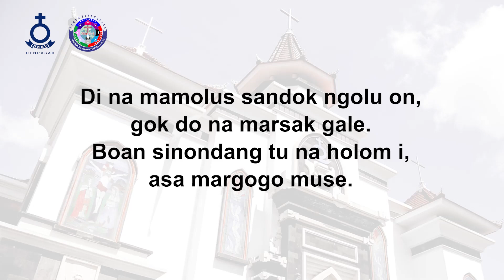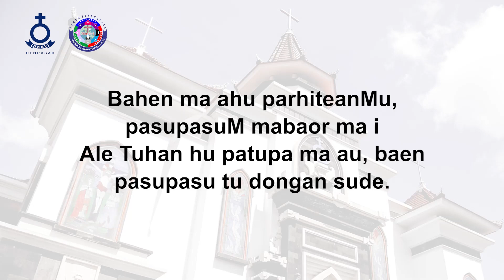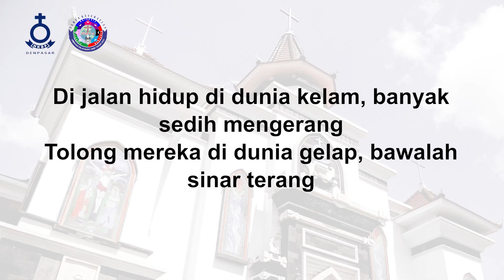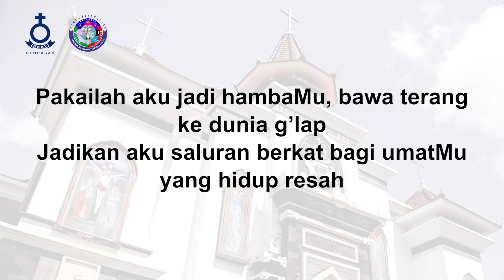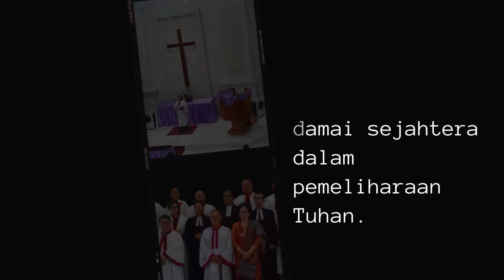Mengasihi Orang Miskin - HKBP Denpasar Resort Bali - Renungan Harian - 29 September 2022 - BE 719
Renungan Harian HKBP Denpasar 29 September 2022
Topik: "Mengasihi Orang Miskin, Memuliakan Dia"
Pengkhotbah: Pdt. Rosbina br. Sinaga, S.Th.
Pemusik: Natal Nainggolan
Kantoria: Riri br. Tambunan
Tim Support: Biro Tim Multimedia HKBP Denpasar Resort Bali